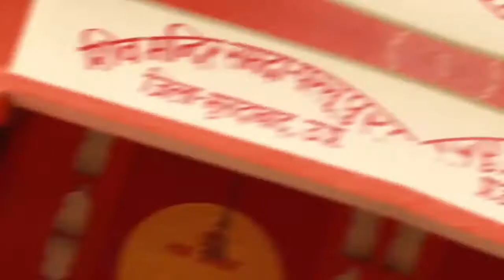youtubechannel i radheyshyam trending viralyoutubevideo shyambenegal khatushyam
Shivmandir 🙏